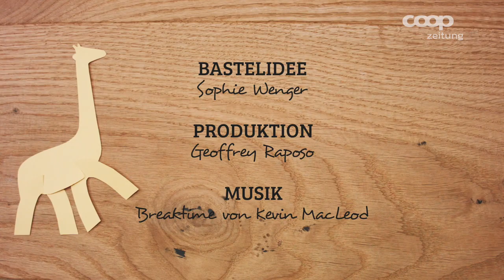Bastelidee fürs Wochenende - Die Giraffe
Jeden Freitag bieten wir dir eine neue Bastelidee fürs Wochenende! Bastle diese Woche, passend zum Wetter, eine süsse Giraffe.